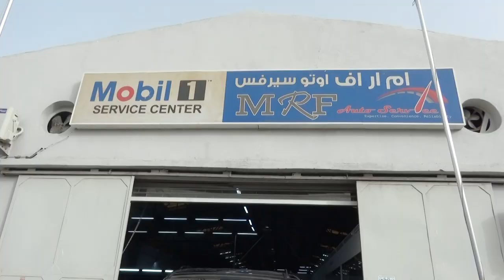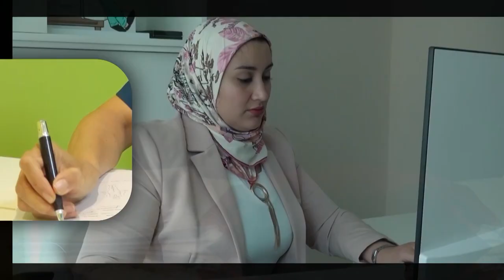Mr Bashar owner of Mack Auto Service